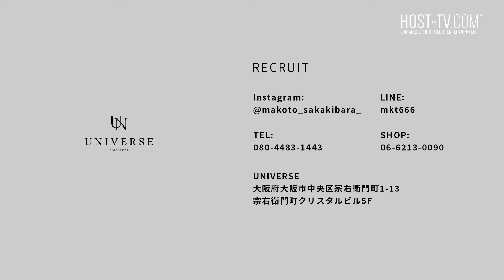ホスト未経験の青年が僅か2ヶ月でNo.1を掴んだ瞬間｜関西No.1ホストクラブの締め日に密着【UNIVERSE】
UNIVERSE人気キャストのTikTokもよろしくお願いします！